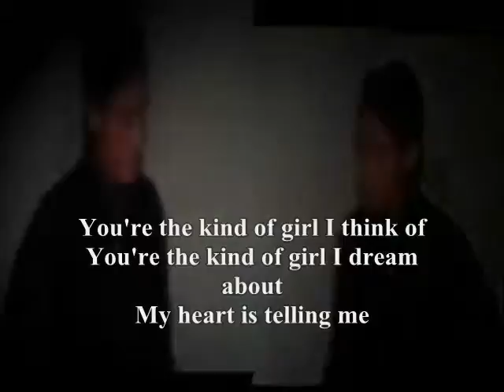when I met you,,,,,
do.
do so
Money is an excellent servant, but the host
very bad.